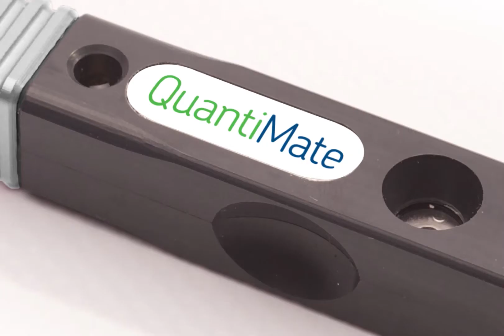QuantiMate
QuantiMate: Your personal DNA, RNA, oligos and protein quantification kit for precision micro-volume measurements.